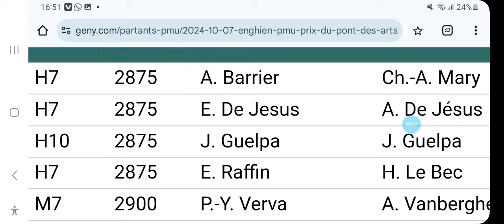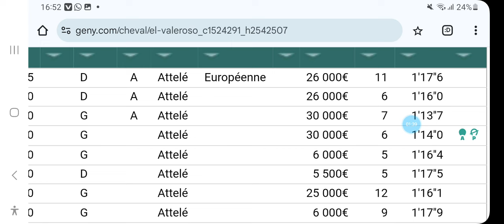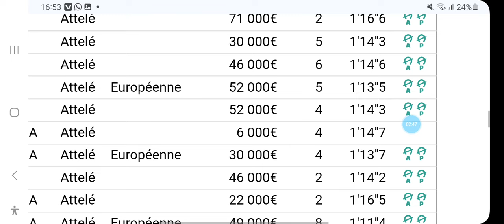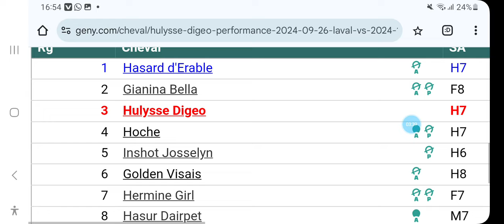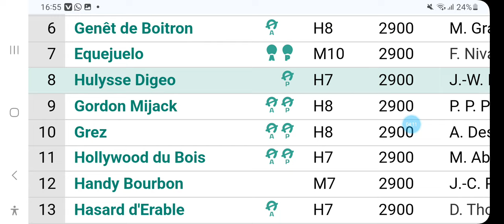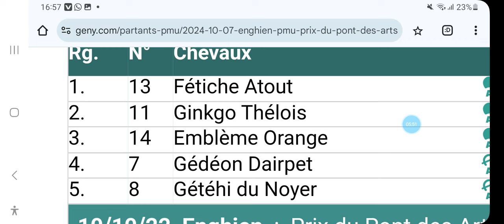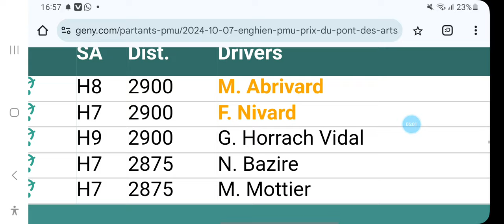PRONOSTIC QUINTE A ENGHIEN R1C1